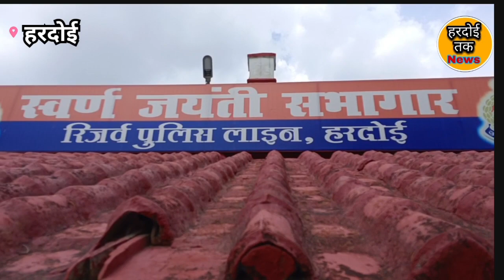हरदोई के नवगंतुक पुलिस अधीक्षक केशव चंद गोस्वामी ने संभाला कार्यभार। newcomer SP Took Charge!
हरदोई के नवगंतुक पुलिस अधीक्षक केशव चंद गोस्वामी ने संभाला कार्यभार।
newcomer SP Hardoi Took Charge!